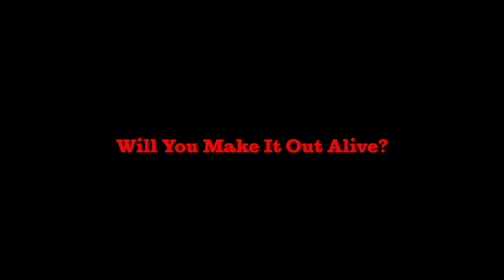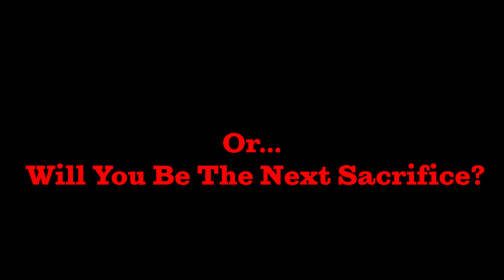Will You Be The Next Sacrifice? | 4 Dayz Gameplay Teaser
We are getting closer to the release of our playable demo so I wanted to release another small trailer giving a bit more glimpse into the gameplay.

Keep an eye out for the Demo release date coming soon.

👍 Like this video so more people can see it

Here at Getchell Family Gaming, We Love Horror Games.